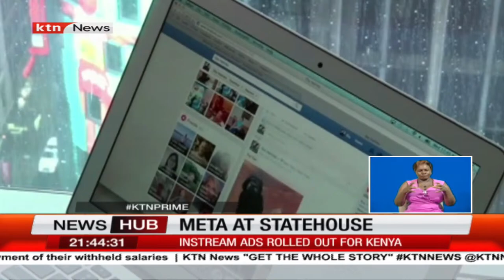Facebook Greenlights Monetization for Kenyan Content Creators After Talks with President Ruto